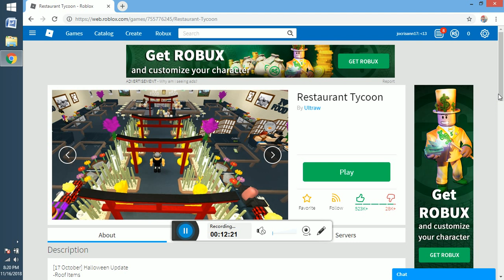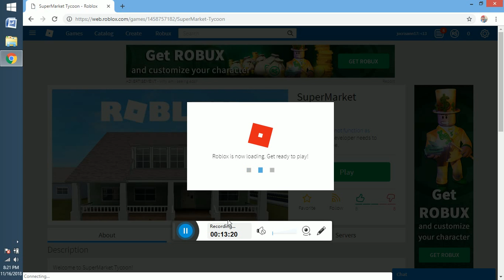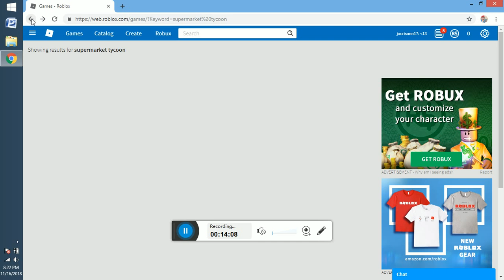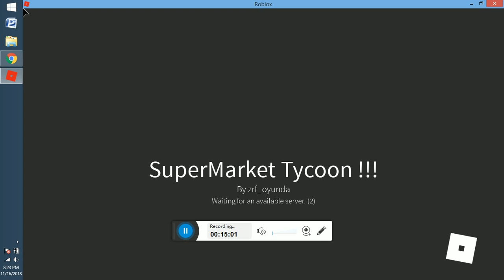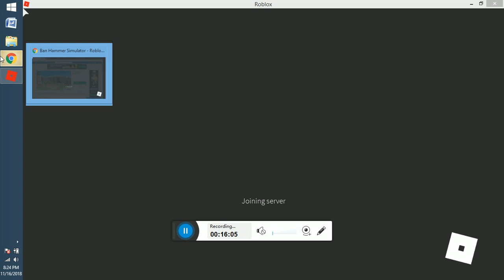ROBLOX DECEMBER 2018 BY MARC -27